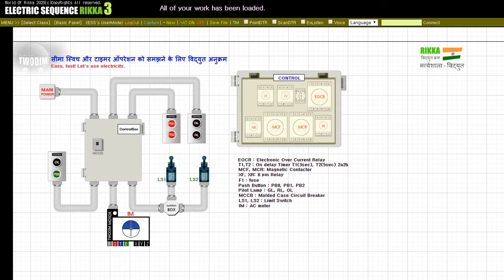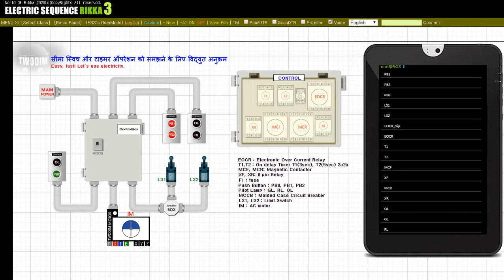सीमा स्विच और टाइमर ऑपरेशन को समझने के लिए विद्युत अनुक्रम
सीमा स्विच और टाइमर के संचालन को समझें।
यह दिए गए उदाहरणों के माध्यम से सीमा स्विच और टाइमर के संचालन को समझने के लिए एक सबक है।
विद्युत अनुक्रम में, उपयोगकर्ता के इनपुट के साथ-साथ वस्तु के दृष्टिकोण की जांच की जा सकती है और एक टाइमर का उपयोग स्वचालित रूप से अन्य विद्युत अनुक्रम कॉन्फ़िगरेशन को संसाधित करने के लिए किया जा सकता है।

सदस्यता की जाँच करें और बटन की तरह। हम अधिक से अधिक सीखने वाले वीडियो बना रहे हैं।
अन्य प्रश्नों की सराहना की जाएगी यदि आप उन्हें वीडियो के नीचे टिप्पणियों में छोड़ देते हैं।